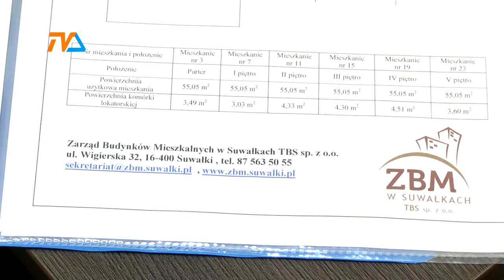Własne M? Proszę bardzo! |TVSUWAŁKI